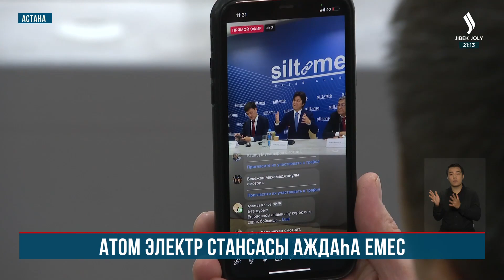АЭС салу мәселесі: экологтар дөңгелек үстел өткізді